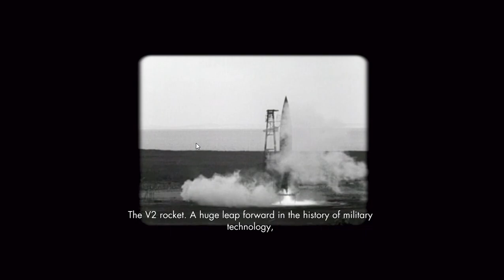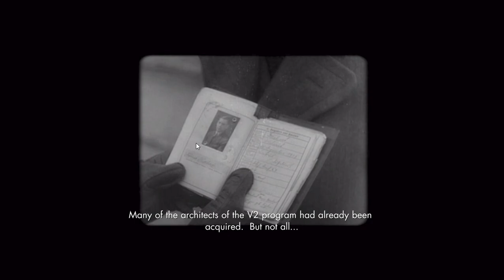Sniper Elite v2 remastered- #1 Introduction gameplay |Shooting game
Sniper Elite v2 is excellent game between the war onemanarmy concept good graphics good to control a must try game for Sniper lovers. I hope you will enjoy the videos.

Do support us